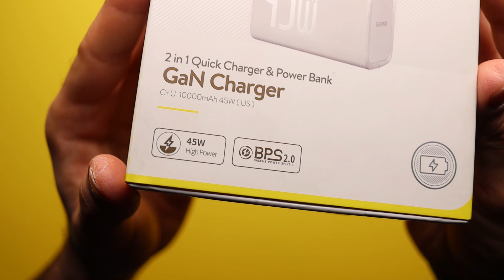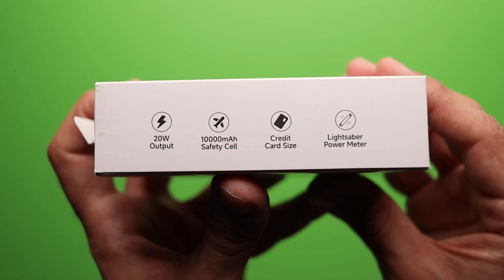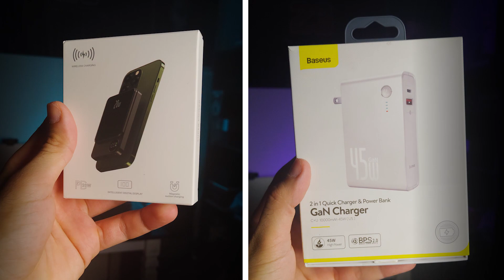تقنيات عجيبة II الحلقة الثانية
الحلقة الثانية من :
منتجات تقنية غريبة 👽⚙

جميع هذه المنتجات متوفرة عند متجر ميكي
في بغداد شارع الكرادة خارج
رابط الفيسبوك للمتجر 👇